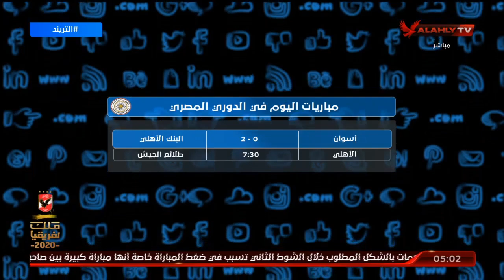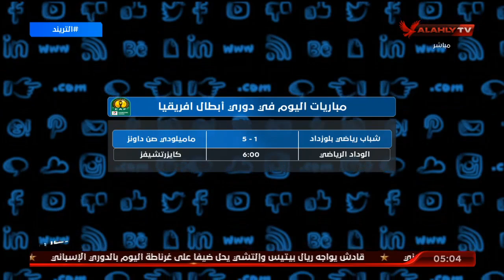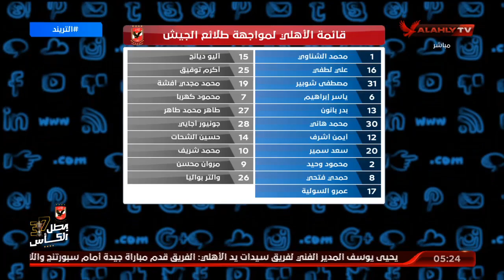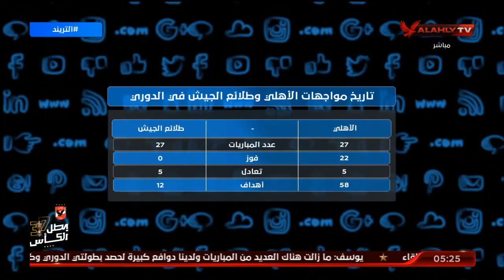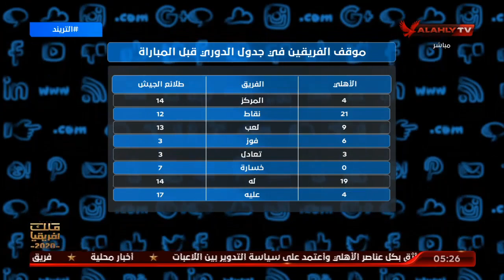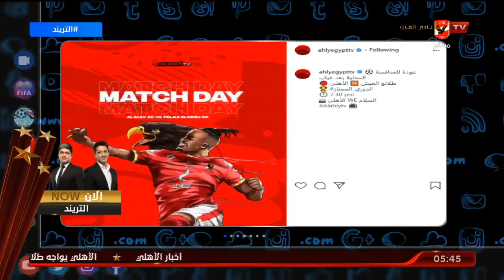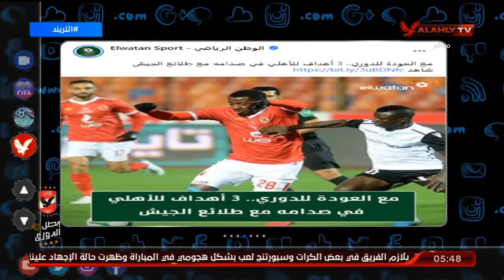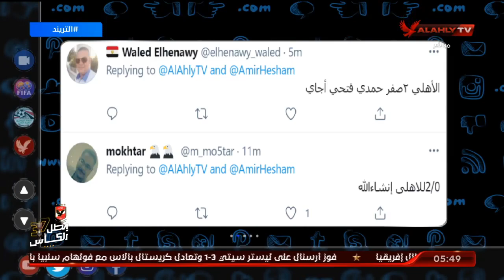الحلقة الكاملة | التريند مع أمير هشام | 28-2-2021